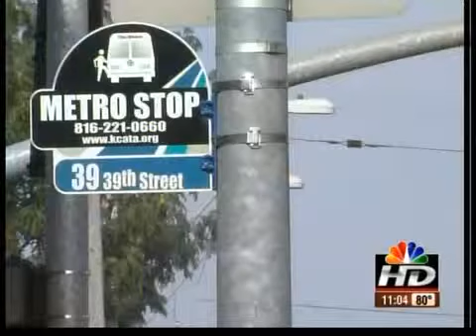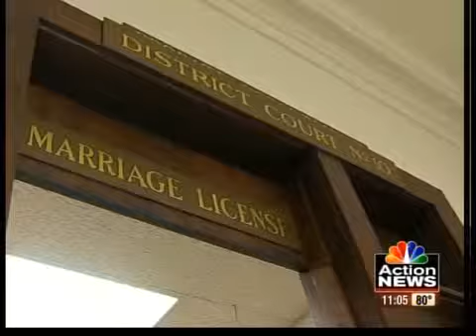Escapee got a ride from courthouse